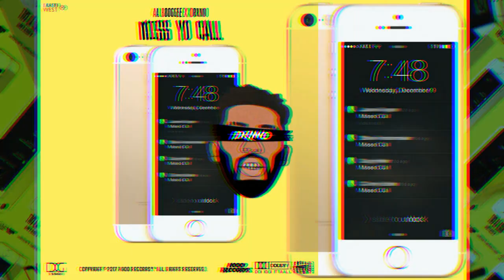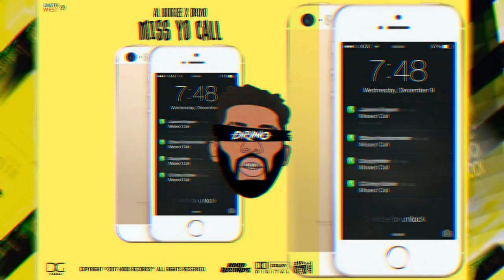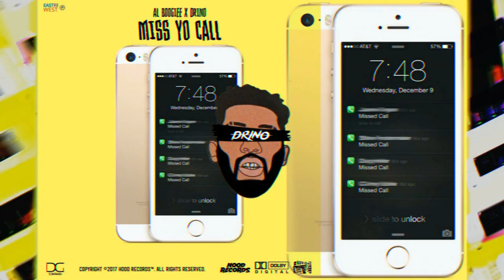Drino - Miss yo Call feat. ES Alboogiee [Audio]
With winter underway, Drino has decided to capitalize by giving fans a new album, to follow up his other album. WORK: The Album has more of those quality South Florida bangers, and features an array of West Coast & Down South staples: Armand Jones, Shannon Rivera, and more all make an appearance. In addition we get to hear from some newcomers, like buzzing WestCoast rapper Donny Loc and Drino's own Hood Records signee Choice, among others. We're excited to give you the exclusive premiere of Breaking Records.

For Photo Shoots, Video Shoots, & Booking Info:
DRINO